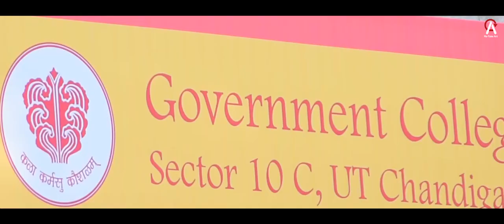1st ALUMNI MEET 2020 (1952-2020)GOVT. COLLEGE OF ART CHANDIGARH RTA-Studio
1st ALUMNI MEET 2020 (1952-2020)GOVT. COLLEGE OF ART CHANDIGARH RTA-Studio
GOVT. COLLEGE OF ART ALUMNI MEET 2020
ART COLLEGE
LUDDI
ARTIST
PAINTING

RTA-STUDIO
Retake art studio
*Photography
*Film Making
*Travel
*Painting
*Art